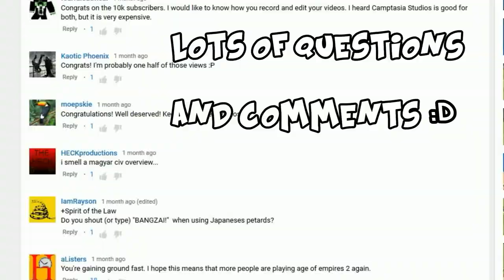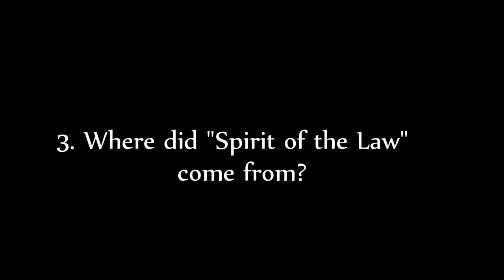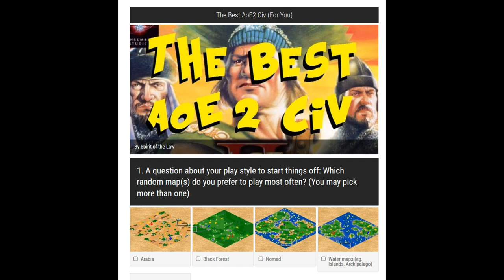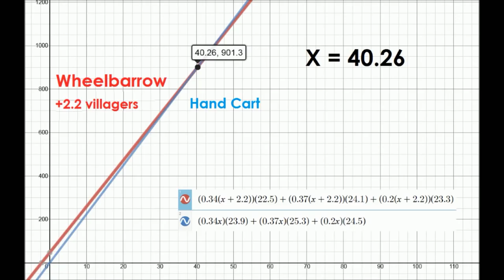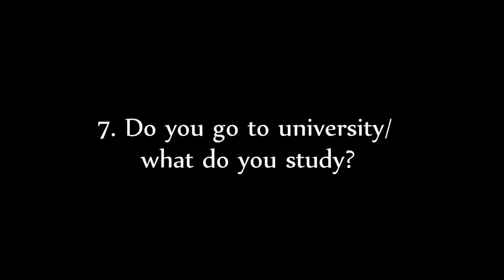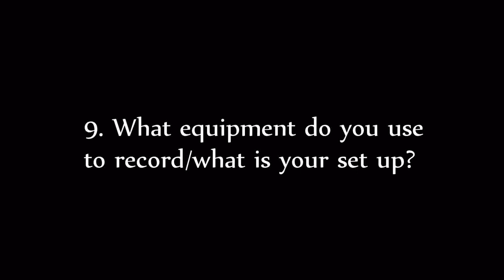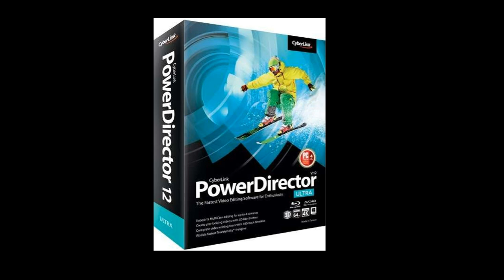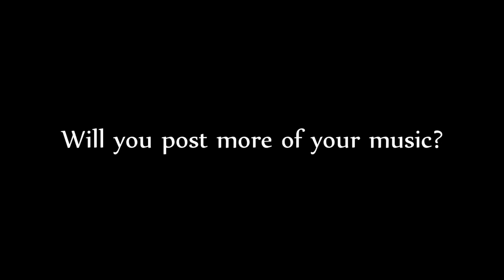1 Year - Q&A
To celebrate 1 year of the channel, I'm answering some common questions I get about the channel and a variety of other topics.

Looking forward to season 2  :)